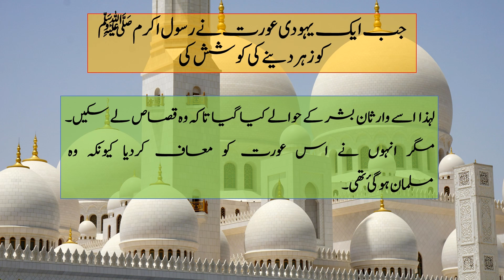JAB AIK YAHODI AURAT NE RASOOL E AKRAM (SAW) KO ZEHAR DENAY KI KOSHISH KE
Our Holy Prophet (PBUH) was tried to be poisoned.
Islami Waqiyat
Tareeh e Islam
Ghazwa Khyber
Rasool e Akram (SAW) ko zehr denay ki koshish
Hazart Muhammad (PBUH)